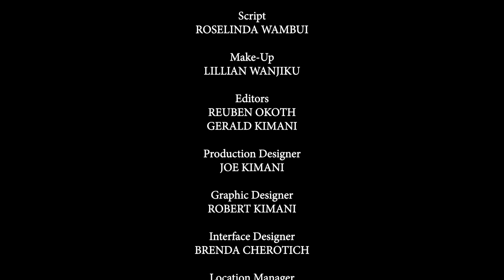Discover Kenya Ultimate Race S01E09 | "Asante Sana Mzae!!"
The adventure continues for 4 teams as they race across magical Kenya to win a guaranteed prize of Kshs 50,000 each. Find out the progress of the teams as they navigate through Bombolulu Workshops and Cultural Centre.